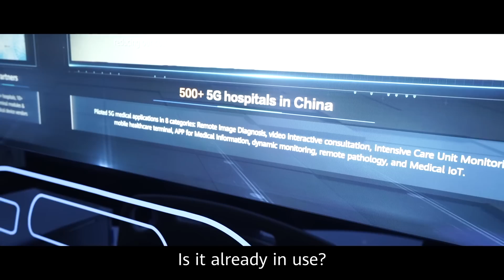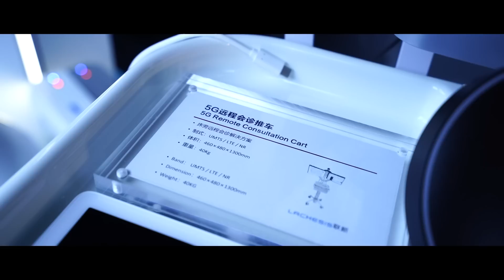5G Enables Fancy Applications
We all know what 5G is by now, but where else is 5G used besides our mobile phone network? Follow us to discover the fancy applications enabled by the tech. 📹 🚜 🏥